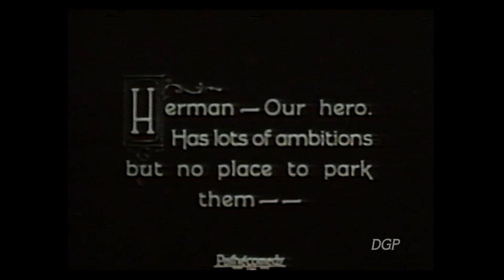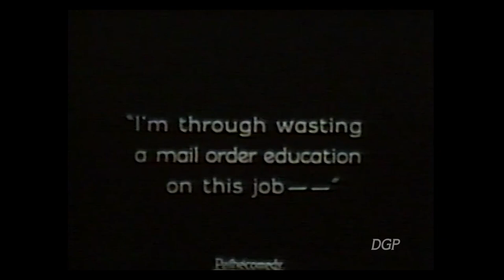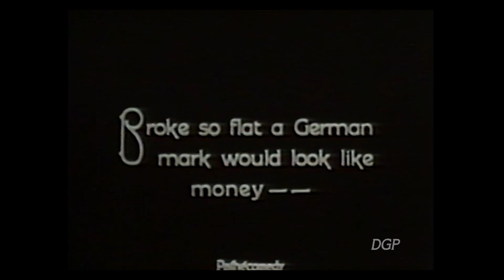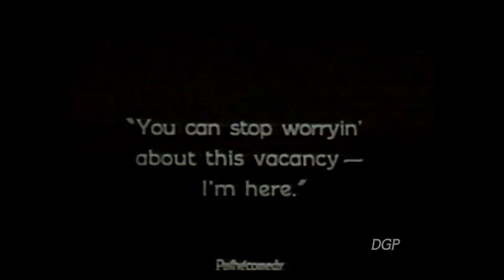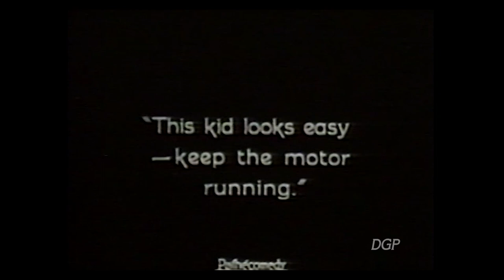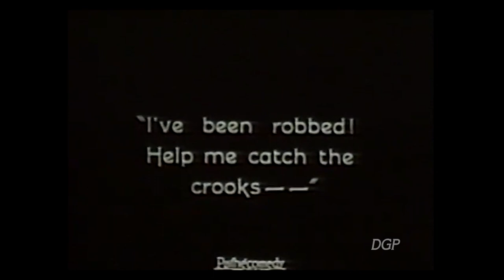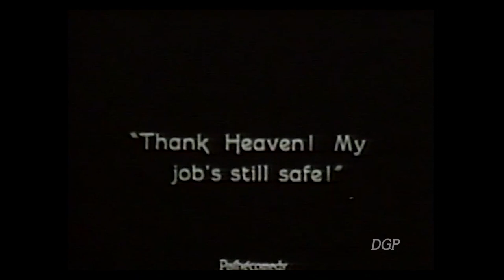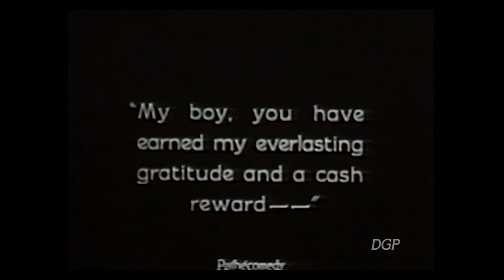HANDLE 'EM ROUGH (aka Up & At 'Em)(1924) (reconstruction) - Dippy Doo Dads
So there's only one thing you can do after having a wee Winnie Winkle.
Yep, let's do a Dippy Doo Dad!  Who said Hal Roach wasn't an animal lover!  Well, here's the proof. This is a reconstruction from three prints, including a sharp but rather worn out 9.5mm film, so please excuse the varying quality.  Music is from the fine fingers of Ethan Uslan and his recommended Apple Lassie Rag collection.
And of course we'd like to say that no animals were harmed during the making of this film.  We'd like to... but we can't.